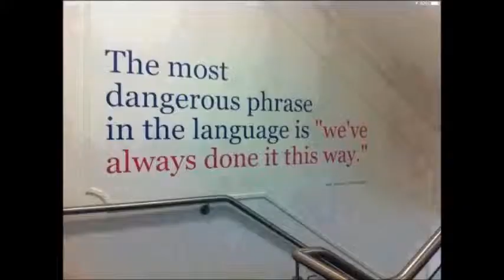Changes Short Clips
In this episode of Coach's Corner, Titled "Changes." You will see what changes are all about. Its not about the man, not about the hair.